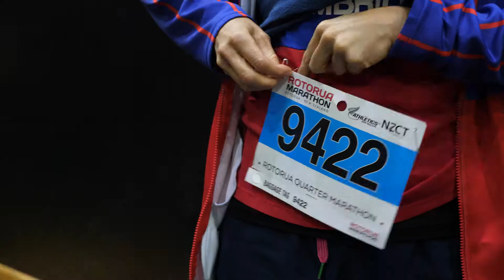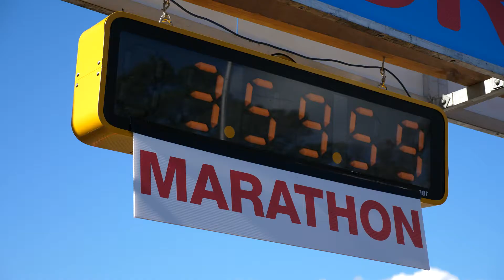Rotorua Marathon 2019 - Event Highlights Video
Athletics New Zealand run the hugely successful Rotorua Marathon event each year around Lake Rotorua. With such a high profile and scenic event the team were keen to capture video footage from the ground and from the air. So we used our Panasonic Lumix GH5 and DJI Phantom 4 Pro to maximum effect and the team are delighted with the results!